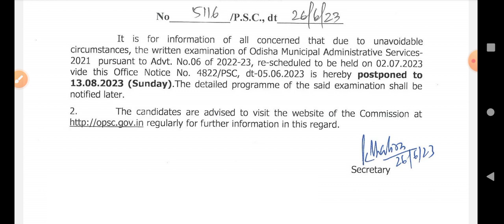ପୁଣି ଘୁଞ୍ଚିଲା OMAS Written Exam Date | POSTPONED | OPSC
OPSC OMAS-2021 ADVT. 062223_OMAS

#+2
#+3

POST-MATRIC
PRE-MATRIC
ST/SC/OBC/SEBC
e-Medhabruti

Nihar Sir